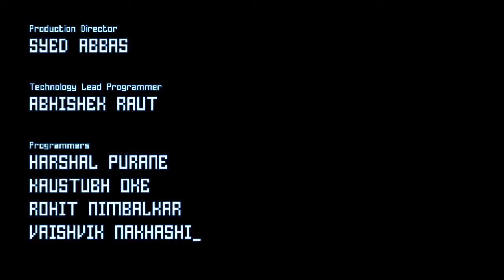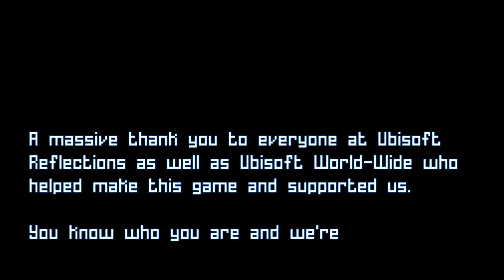Grow Home 2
Grow Home